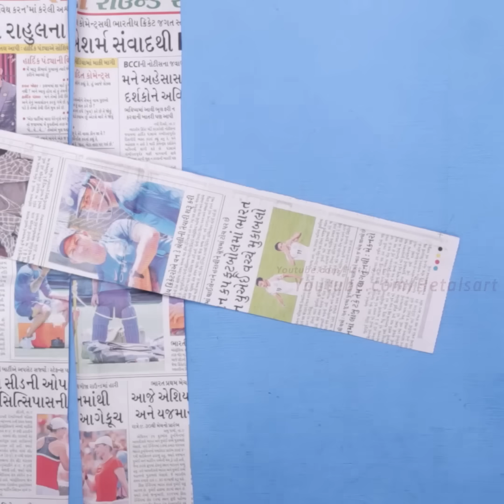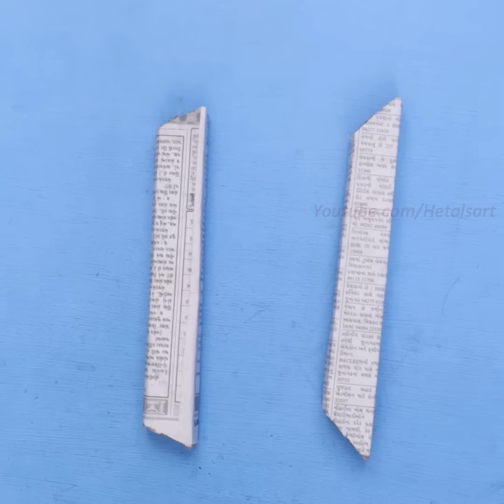11 DIY Ways to Liven Up Your Space || DIY Room Decor 2019 !!!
11 DIY Ways to Liven Up Your Space